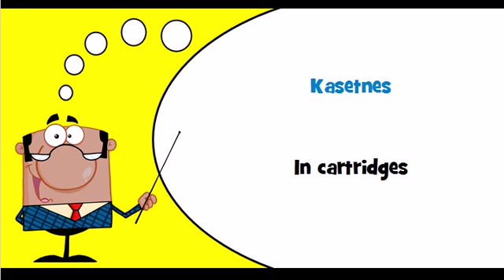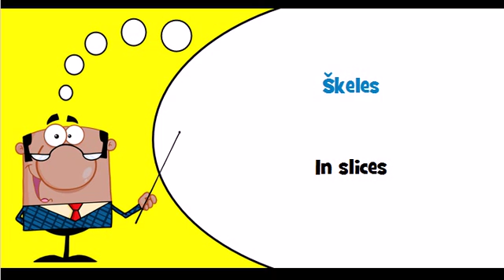Let's learn Latvian Theme = In bags